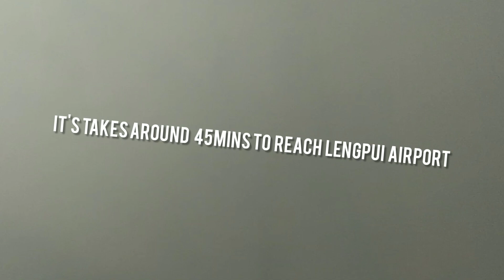Agartala to Aizawl by Flight ✈️ || Traveling || Merion Debbarma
My journey from Agartala to Aizawl by Flight..

I hope u guys enjoyed the video.

keep supporting.

Thank u ❤